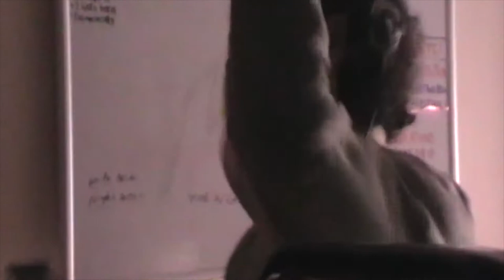PLANET GOOD BATCH EP DOCUMENTARY